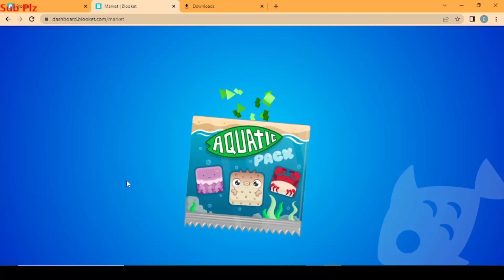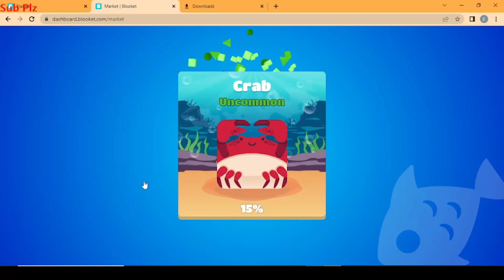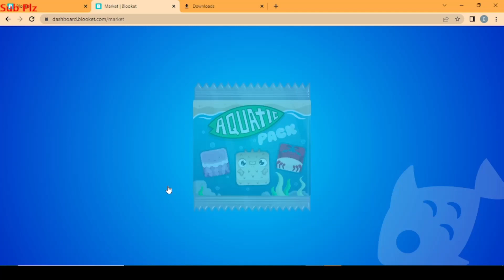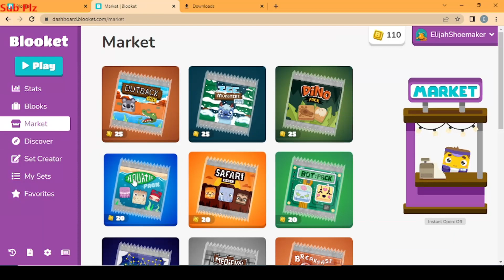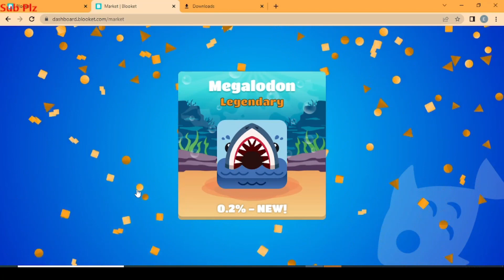I got the Megalodon in Blooket